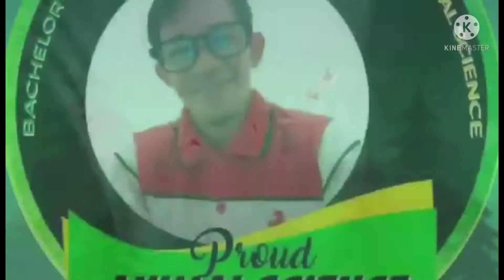Land Cultivation and the Making of Contour Rock Wall